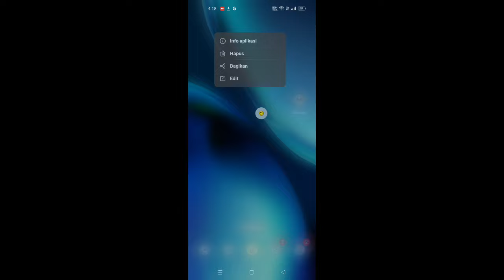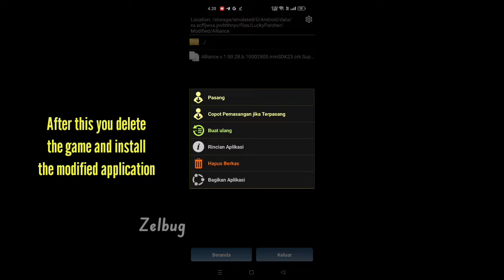NEW UPDATE | Kingdom Rush 5: Alliance TD v1.00.28 | MOD GAME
Link download mod : pin comment
Link download original :
Full size : 1,34gb
Internet : online/offline
Android : 6.0
Music 1 :
Savannah